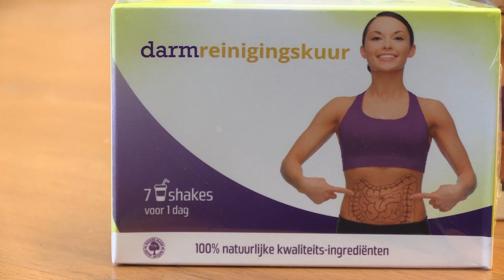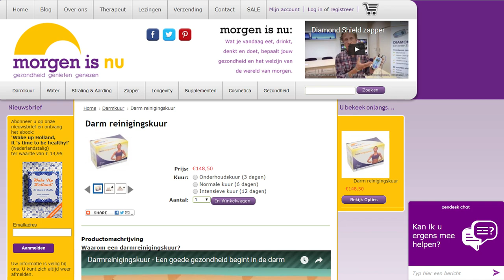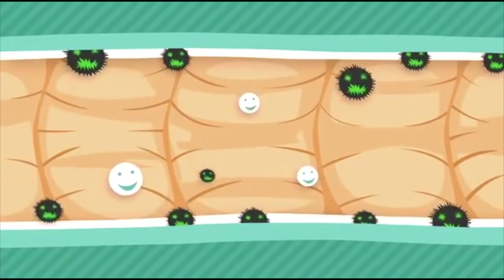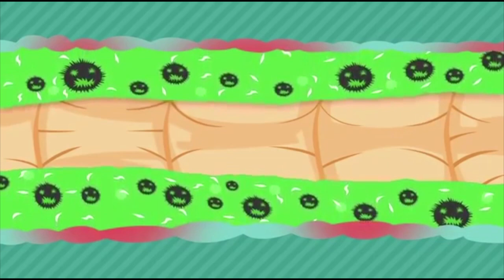Een goede gezondheid begint in de darm | de darmreinigingskuur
(Earth Matters | Morgen is nu) Wist je dat je een biofilm hebt van enkele meters in je darmen, dat die niet bevorderlijk is voor je gezondheid en dat je daar gemakkelijk van af kunt komen? Arjan Bos van Earth Matters deed de kuur dit jaar 2 keer met significante resultaten.

Schadelijke bacteriën hopen zich op en vormen een biofilm, een ongezonde slijmlaag in de darmplooien. De biofilm bevat naast bacteriën ook vaak schimmels en virussen. De aanwezigheid van de biofilm droogt de darmwand uit waardoor deze geïrriteerd raakt. Voedingsstoffen, maar ook medicijnen, worden vervolgens minder goed opgenomen terwijl schimmels en virussen wél doordringen in het bloed. Dit proces kan ontstekingsreacties, overgevoeligheden en overgewicht veroorzaken.

(Advertorial)
Voor het maken van deze video is er een uitwisseling geweest in natura.

Naar aanleiding van zijn eigen darmreinigingskuur sprak Arjan Bos met Co van Twillert van Morgen is nu, hij heeft het product na zijn eigen ontdekking geïmporteerd, verbeterd en in de markt gezet.

In deze korte video krijg je een goed beeld van de werking en de voorbereiding. Mocht je zelf de kuur ook willen doen is er voor Earth Matters lezers een korting van maar liefst 15% tot en met 1 januari 2020. Daar staat ook nog meer informatie over de inhoud, het gebruik etc.